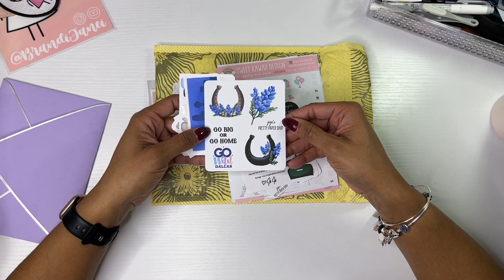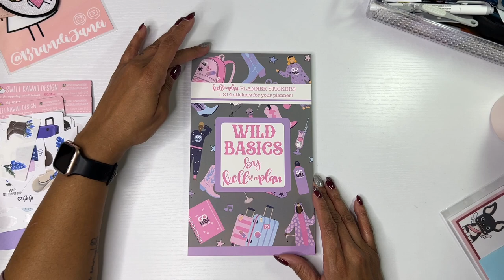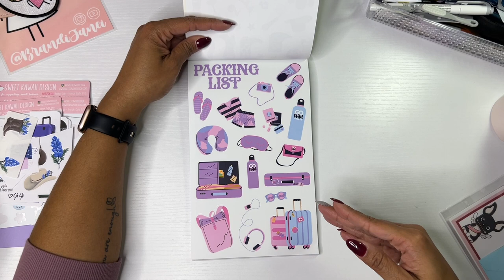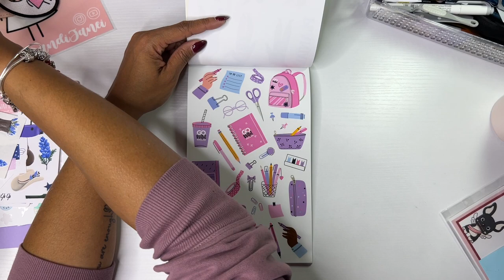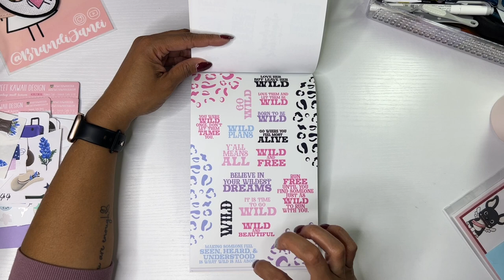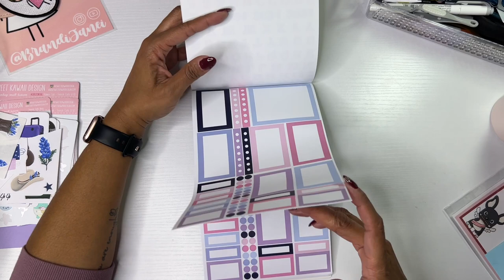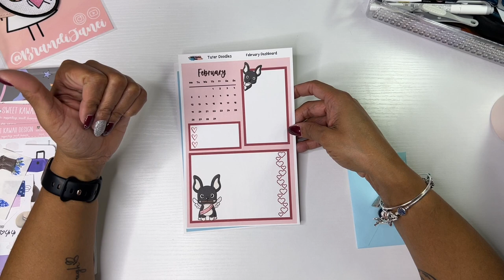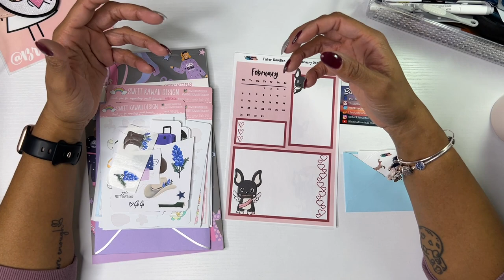Happy Mail | Lost Footage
Thank you for visiting my channel today! I hope that you enjoy this happy mail haul. I have no idea why it would not upload before.

msha.ke/brandijanei

Sweet Kawaii

❤️ Simply Shaunte Renee:

❤️ Butterfly Effects 1: